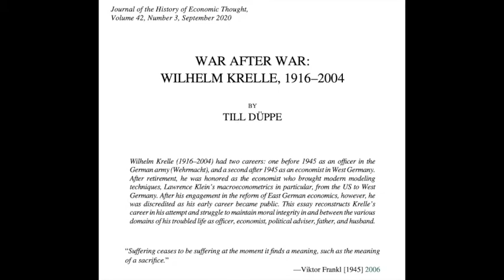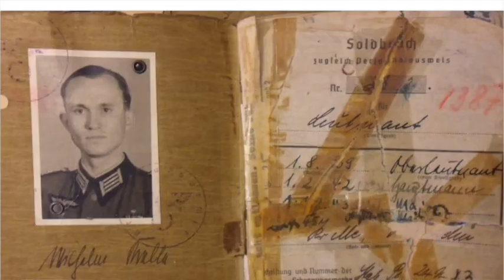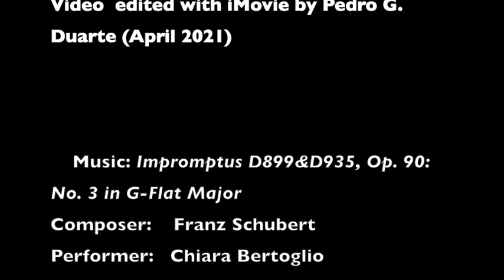Meet the JHET Authors: Till Düppe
In this short video, Till Düppe presents the main points of his paper entitled "War After War: Wilhelm Krelle, 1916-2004," published in the Journal of the History of Economic Thought (JHET) in 2020 (vol. 42, no. 3).